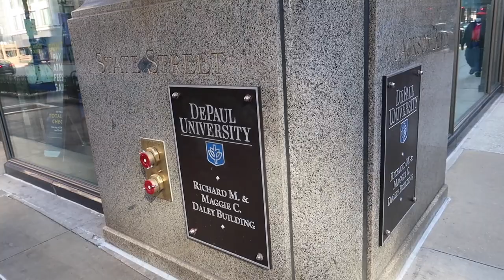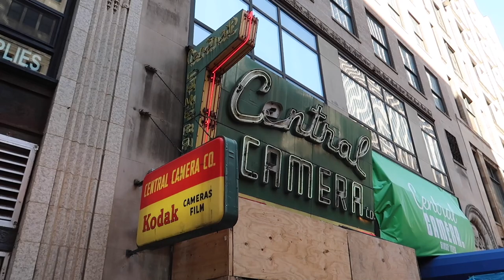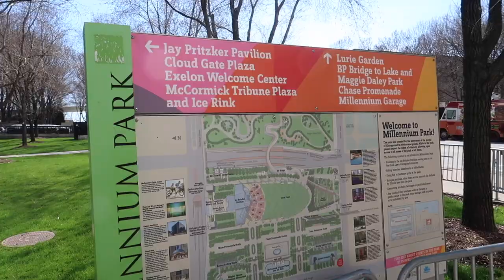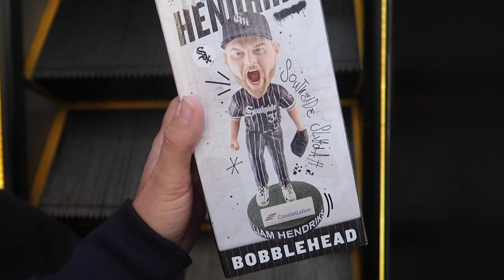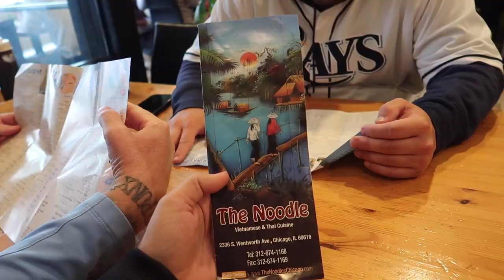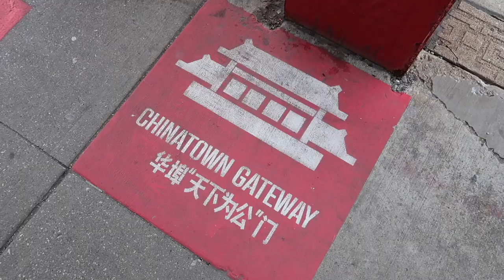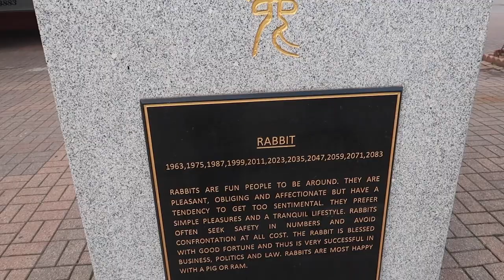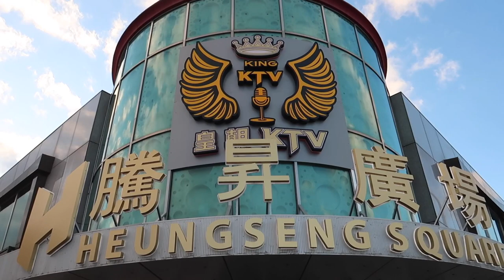I Tried To Eat The CHICAGO BEAN On My Way To CHINATOWN - Walking Tour with AdamTheWoo & CowbellMax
Chicago Walking Tour - The Chicago Bean at Millennium Park before the White Sox / Tampa Bay Rays game at Guaranteed Rate Stadium, on the way to Chicago’s Chinatown!!  Much ahead!